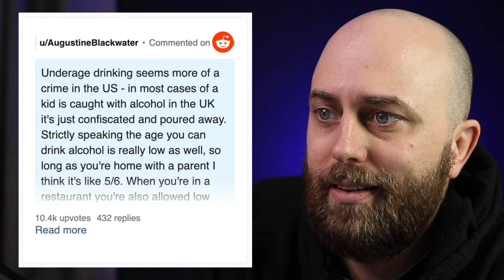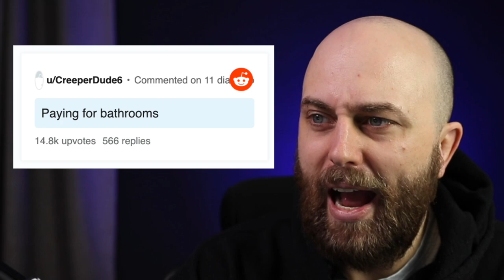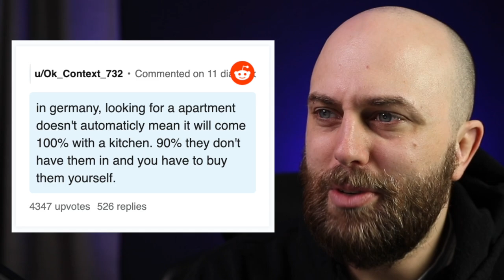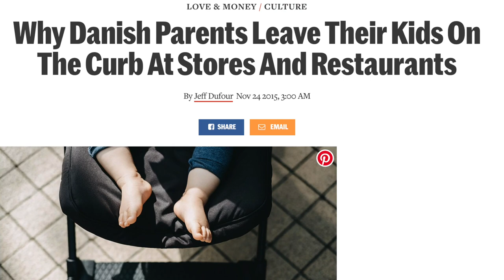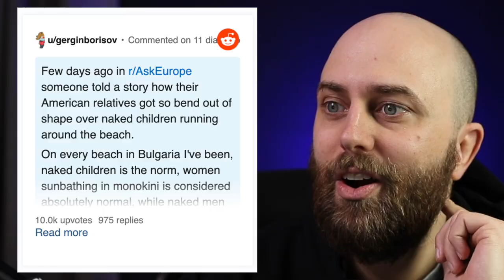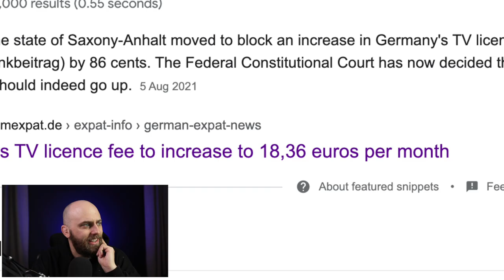Paying to Use the Toilet & TV Tax in Australia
FREE eBooks/Audiobooks

These must be the best set of questions on things that are normal in your country but weird in others -- or in Australia!

Redditers are being candid on what they think is okay (or acceptable) in their country but completely weird in another.

I mean, you pay to use public toilets? And taxes on having TV at home? Really.

Let's see if Aussies have things in common with people in other countries!

00:00
00:14 - The REAL Legal Drinking Age
01:34 - Paying to Pee and Poo
02:34 - Manual vs Automatic
03:20 - Bring Your Own Kitchen
03:46 - Get Out of Jail Free
04:35 - Anti-Theft on Credit Cards
05:01 - Men On Scooters
06:36 - Babies In Prams Left Outside Establishments
07:18 - Naked Children In Beaches
08:41 - Taxable TVs

Are there any normal things you people do that people from other countries find unusual, like these?

Chuck them down in the comments below, and I'll tell you if we got those here in Australia, too!